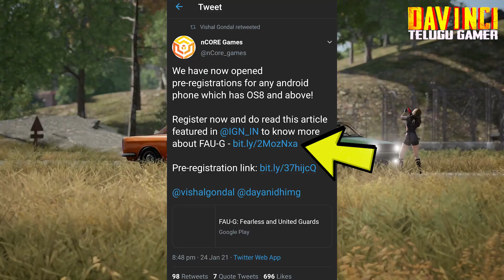FAUG GAME FULL DETAILS LEAKED | OFFICIAL NEWS | TELUGU | DAVINCI TELUGU GAMER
QUERIES SOLVED IN THIS VIDEO :

1.pubg mobile
2.pubg mobile telugu
3.pubg mobile tips and tricks in telugu
4.pubg mobile latest updates in telugu
5.davinci telugu gamer
6.davinci yt
7.pubg mobile india version latest updates in telugu
8.pubg new state latest updates in telugu
9.pubg mobile latest updates 2021 in telugu
10.telugu

Redmi k20 pro

Boya BYM1 MIC

LAPCARE COOLING PAD

DELL WIRELESS KEYBOARD AND MOUSE

Mi Dual Driver in-Ear Earphones

REALME BUDS 2

REALME BUDS 2 NEO

REDMI NOTE 9